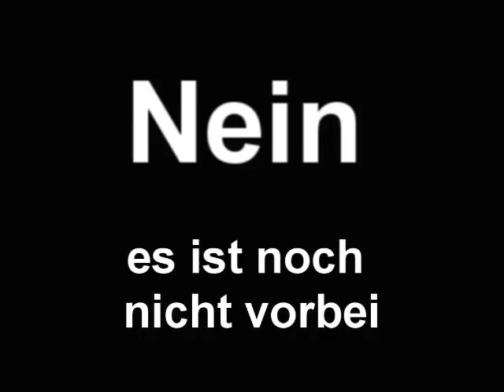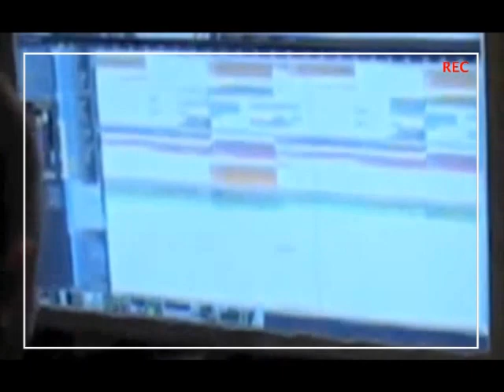Ladylike - The Making Of (Teil 1)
Der zweite Teil folgt...  mit den Covershootings für Album und Singles, den Videodrehs und co.